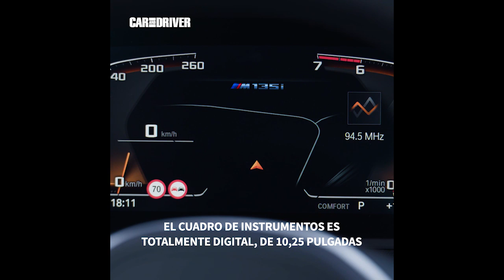Conoce todos los detalles del BMW Serie 1 2020 | Car and Driver España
En este vídeo te contamos todos los detalles que necesitas saber del nuevo BMW Serie 1 2020.